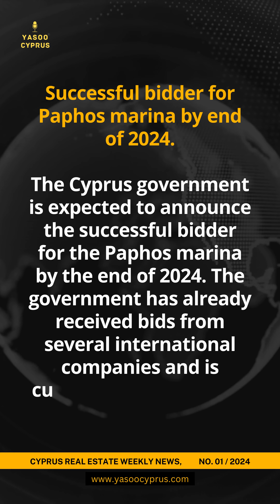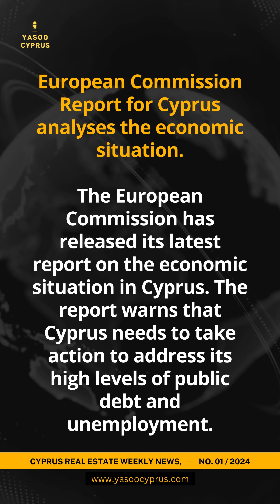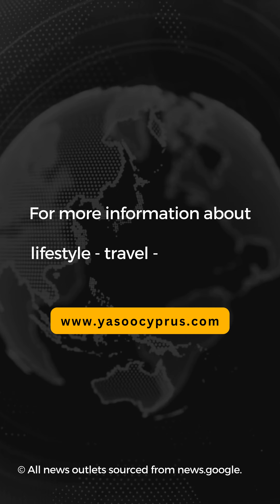Cyprus Real Estate Weekly News - Week 01 - 2024 / 4K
Exciting updates in the Cyprus real estate landscape await you! 🏡 Stay informed with the latest trends, market insights, and exclusive news in our weekly podcast, "Cyprus Real Estate Weekly News by Yasoo Cyprus." 🎙️ Join us as we navigate through the dynamic world of real estate in Cyprus.

Hi.
 Welcome to cyprus real estate weekly news, By Marios from Yasoo Cyprus podcast.

Property sales hit highest level since 2007.
According to the Cyprus Land Registry, property sales in Cyprus reached a 16-year high in 2023, totalling €5.2 billion. This represents a 27% increase from 2022. Limassol, Larnaca, and Paphos saw the largest increases in property sales, with 18%, 23%, and 31% growth, respectively.

Hellenic Bank welcomes mortgage-to-rent scheme.
Hellenic Bank has welcomed the introduction of a new mortgage-to-rent scheme in Cyprus. The scheme, which was approved by the Cyprus government in December 2023, aims to help first-time buyers and middle-income earners who are struggling to afford traditional mortgages.

Affordable housing units to bring down prices and rents.
The Cyprus government is planning to build more affordable housing units to help bring down property prices and rents in the country. The government has already allocated €100 million for this project and is expected to start construction in the near future.

Successful bidder for Paphos marina by end of 2024.
The Cyprus government is expected to announce the successful bidder for the Paphos marina by the end of 2024. The government has already received bids from several international companies and is currently in the process of evaluating them.

Property prices & rents for 2024.
Property prices and rents in Cyprus are expected to continue to rise in 2024. This is due to a number of factors, including strong demand from foreign investors, low interest rates, and limited supply of new homes.

European Commission Report for Cyprus analyses the economic situation.
The European Commission has released its latest report on the economic situation in Cyprus. The report warns that Cyprus needs to take action to address its high levels of public debt and unemployment.

Cyprus property market unaffected by regional conflict.
The Cyprus property market has been largely unaffected by the ongoing Israel-Gaza conflict. This is because Cyprus is a relatively safe and stable country with a strong economy.

Top ten most expensive sales in November.
The top ten most expensive property sales in Cyprus in November ranged from €5 million to €10 million. All of the properties were located in Limassol.

Cyprus real estate soars despite challenges.
Despite the challenges of the global economic climate, the Cyprus real estate market has been performing well in 2023. This is due in part to the strong demand from foreign investors.

For more information about lifestyle - travel - business and investment in cyprus, you can visit yasoocyprus.com

All news outlets sourced from news.google.com.